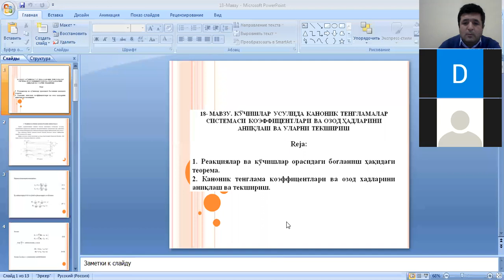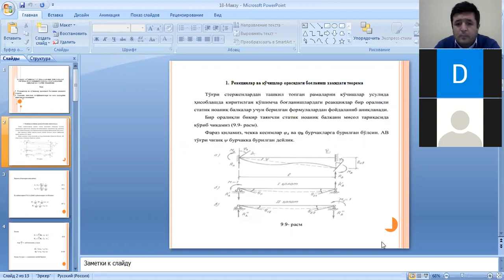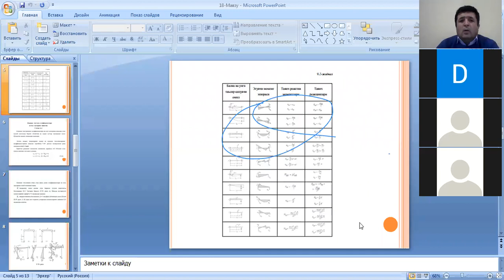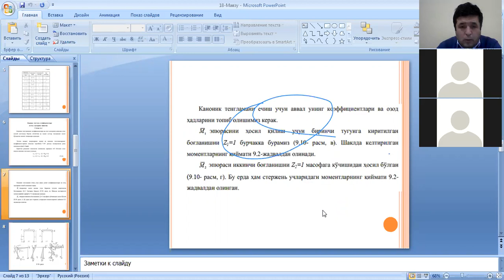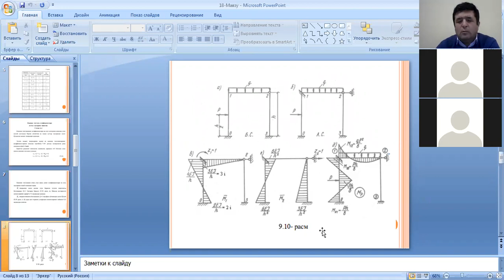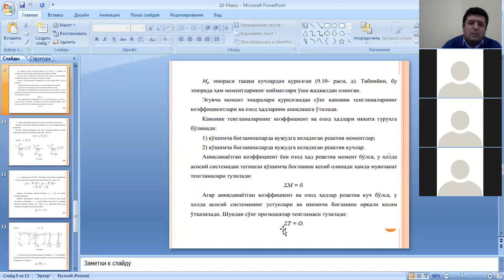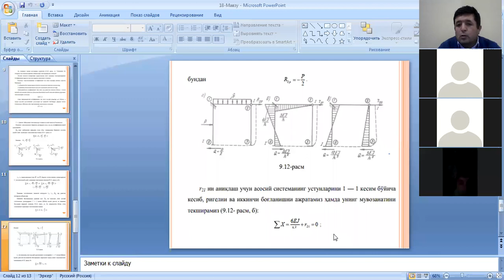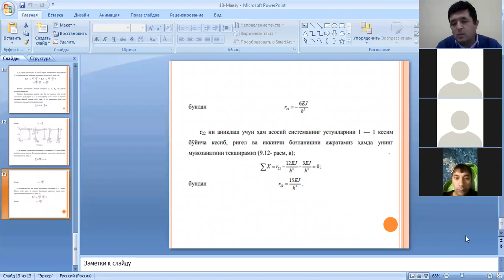Қур Мех 18 маъруза Кўчишлар усулида каноник тенгламалар системаси 2